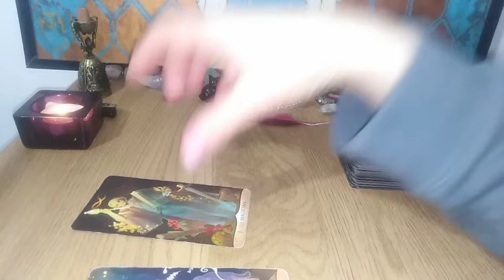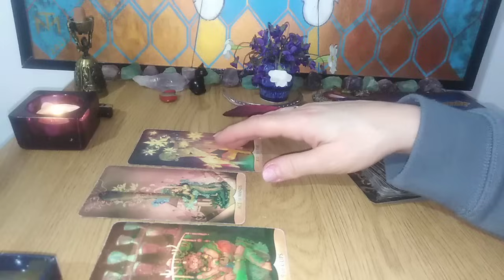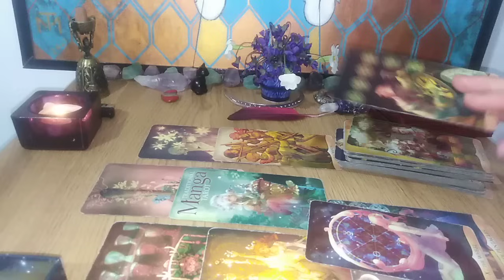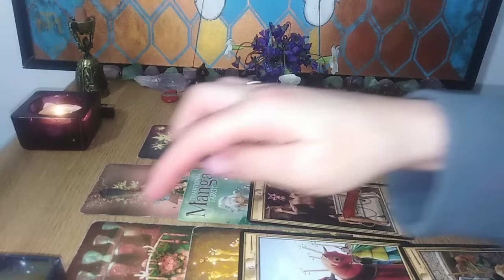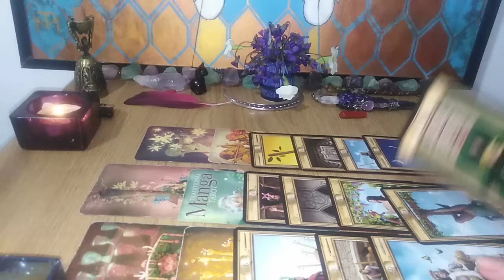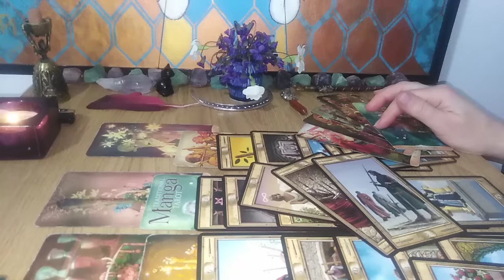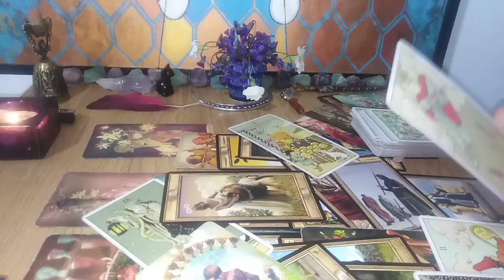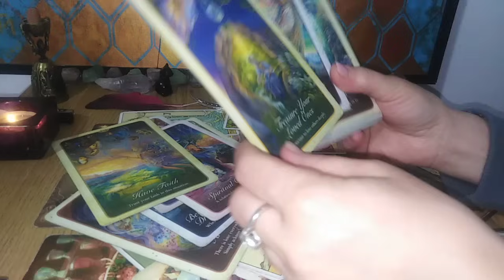TAUR -MARTIE -IMPARATUL ALEGE PUTEREA MATERIALA, STEAUA PUTEREA SPIRITUALA. FERICIREA IMPLICA ADEVAR